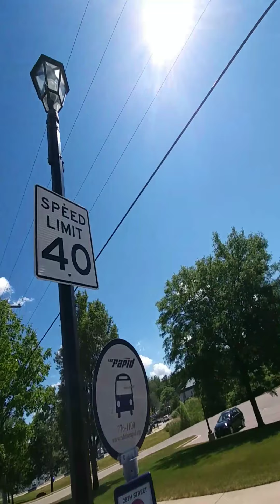Cascade and 28th